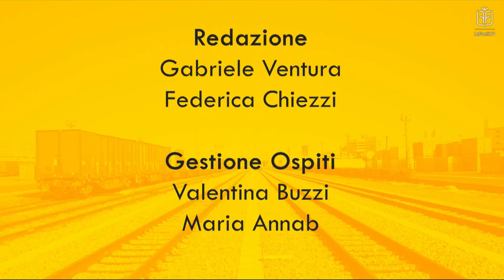LE FONTI DOPPIO BINARIO - LA GIURISDIZIONE AMMINISTRATIVA E LA SUA ATTUALITA'